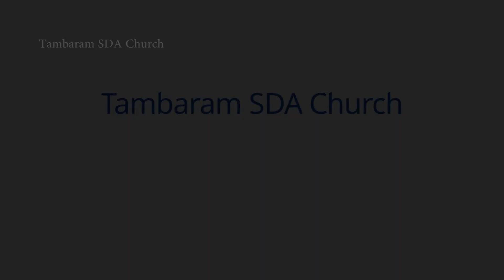"I Ask you How Many Times" | The PEACE | TAMBARAM SDA CHURCH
SONG: I ask you how many times
Singer: The PEACE
Keys: Prasana
Guitar: Sharlton
Seventh day adventist church, Tambaram, Chennai